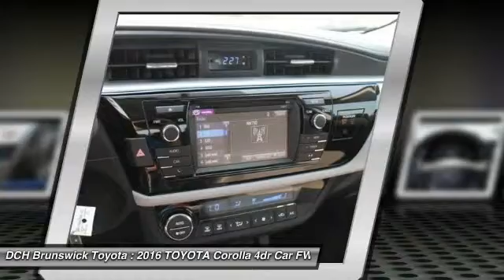2016 TOYOTA Corolla BT60034